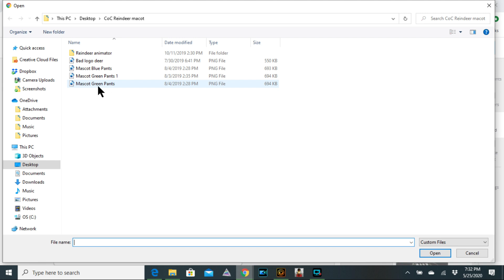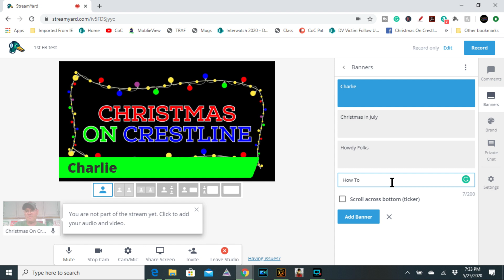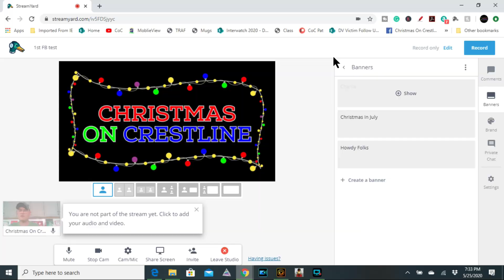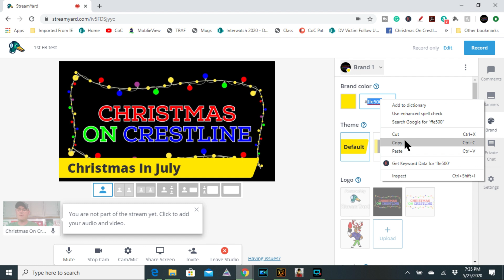How To Add Logos And Banners Into Streamyard Live Streams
Here Is The Extremely Easy Way To Add Your Logo And Banner To Your Live Stream Videos On Streamyard.  StreamYard Works With Facebook, YouTube, LinkedIn, Periscope, Twitch, and Custom RTMP Outputs.  As a BONUS TIP, I show you how to change your color scheme to accommodate guests in collab videos

This is the live video platform that I use on my Christmas on Crestline channel. Streamyard allows you to stream to multiple platforms simultaneously. Streamyard is one of the easiest ways to create professional live streams.  You can conduct meetings, video chat with friends and family, have virtual social gatherings, etc.

Here is the link to the fine folks over at Streamyard

720P Quality Improvements: As of this morning (8/3/20), they have greatly improved the picture quality of 720P broadcasts on all plans (Free, Basic, Pro). Your camera, screen share, and video overlays will all look better.

1080P (Full HD) Option: Professional users can now broadcast in 1080p! They think the 720P improvements will be plenty for most users, but if you would like a trial of 1080p, go to this To set your broadcast to 1080, enter the studio, click the settings wheel on right side of the page, and set the stream to 1080.

More Destinations: Basic users can now multistream to an additional destination (3 total), and Professional users can multistream to 8 destinations.

More Participants: Basic and Professional users can now have up to 10 guests on screen (up from 6)

Recordings Saved Longer: Basic and Professional users will now have access to their recordings for 15 days

If you are a fan of Christmas light shows you can help support us on Patreon This will get you early access to videos, access to videos that we do not publish on YouTube, and you will receive Christmas on Crestline merchandise!!!

Our LIMITED EDITION Challenge Coins/Poker Chips can be purchased for $10, t-shirts for $20, Metal Koozie can cooler for $25, and trucker hats for $29 by contacting us at .

Are you bilingual? If you'd like to help out the show and add subtitles to this video in a language other than English?

You can also find content from us on F A C E B O O K and I N S T A G R A M

Our Christmas in July specials can be found ybRYAiC1pRblYtR8GkhByG_